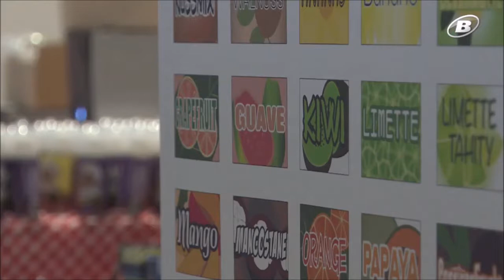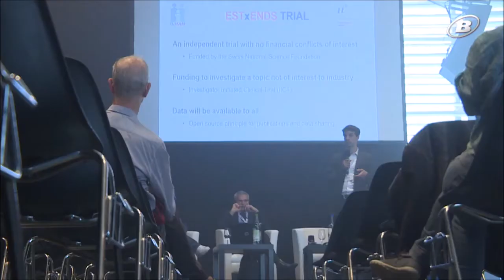VapeCon 2018 Bienne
Vapecon 2018 Bienne / Biel - La vape: un sujet de recherche et un enjeu de politique de santé en Suisse - journal info TeleBielingue 20 mai 2018 Sophie Christe